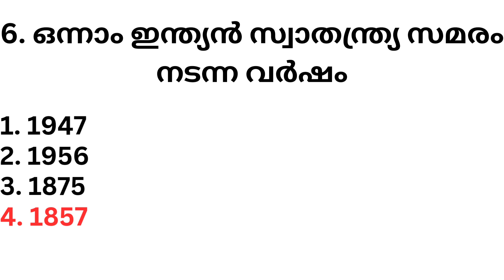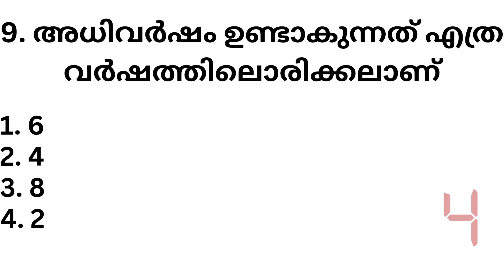Kerala PSC Objective Questions And Answers # Previous Year Questions And Answers